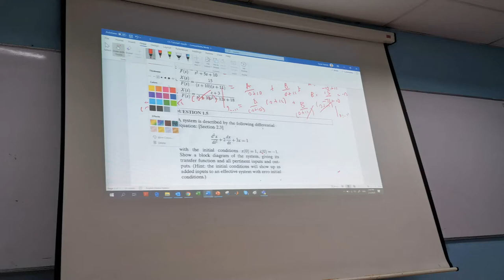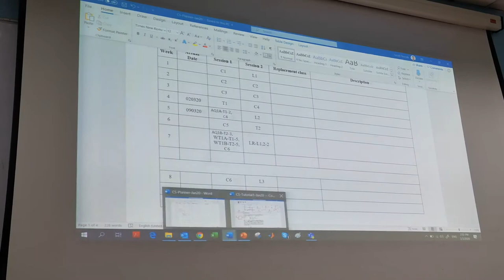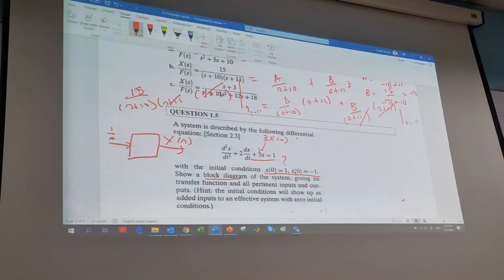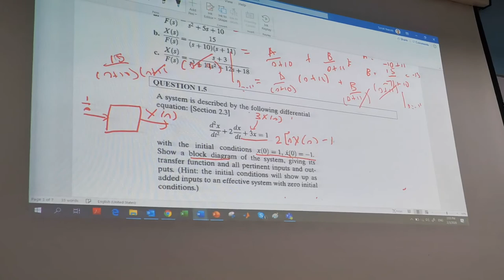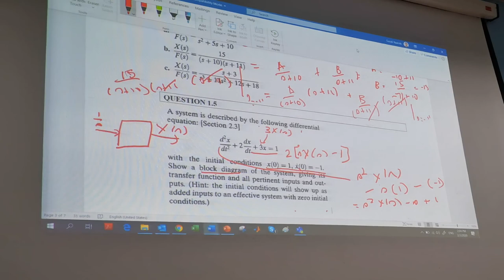SY CS T1 1P5